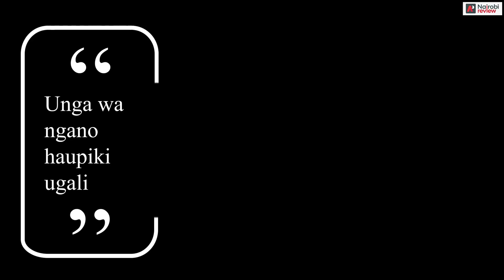RUTO'S BLANK MISSILE...